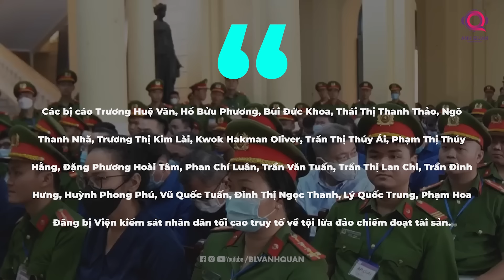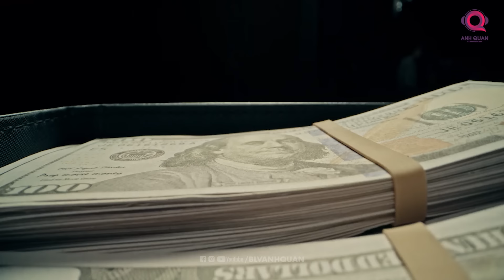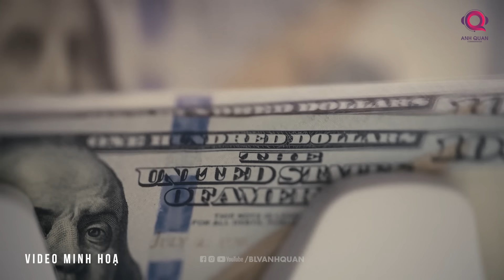ĐẠI ÁN VẠN THỊNH PHÁT GIAI ĐOẠN 2: BÀ TRƯƠNG MỸ LAN RỬA TIỀN HƠN 445.000 TỶ ĐỒNG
Nếu các bạn là người thường xuyên theo dõi các tin tức thời sự nóng hổi thì ắt hẳn các bạn sẽ không còn lạ lẫm gì với cái tên Trương Mỹ Lan. Đại án tham ô, lừa đảo chiếm đoạt tài sản của Bà Trương Mỹ Lan cùng với công ty Vạn Thịnh Phát đã tạo ra làn sóng phẫn nộ cho nhiều người vào đầu năm nay.

Vào tháng 4/2024, sau nhiều lần xét xử, tòa án nhân dân Thành Phố Hồ Chí Minh đã tuyên phạt bị cáo Trương Mỹ Lan tử hình về tội Tham ô tài sản; 20 năm về tội Vi phạm quy định về cho vay trong hoạt động của các tổ chức tín dụng; 20 năm tù về tội Đưa hối lộ. Tổng hợp hình phạt chung là tử hình.